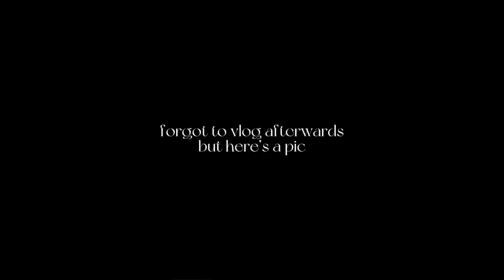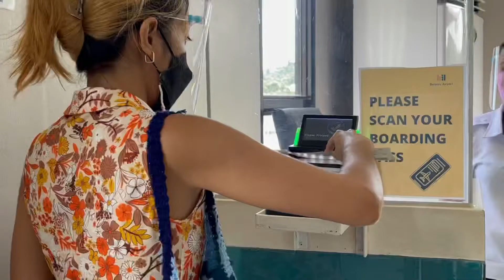Boracay Vlog 02 | enjoying the last few days, cocktail night at ohm bar, cafe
last boracay vlog =(